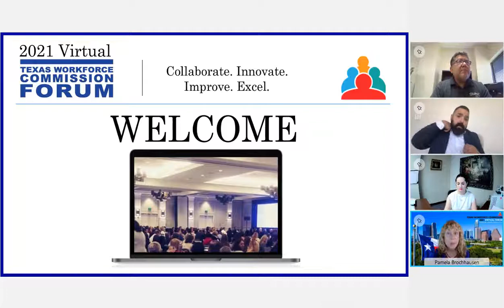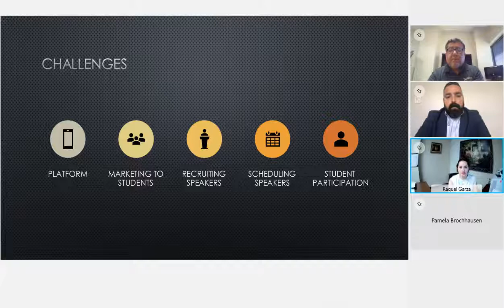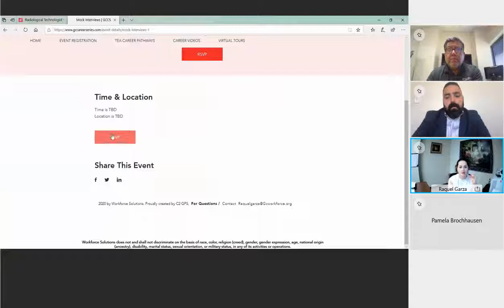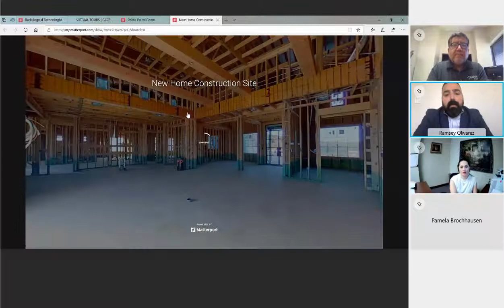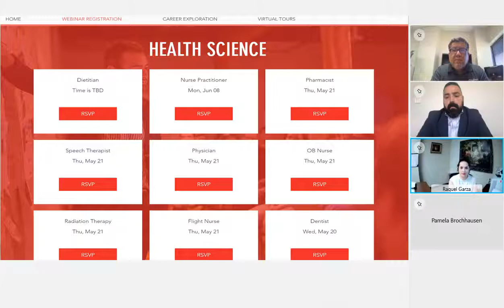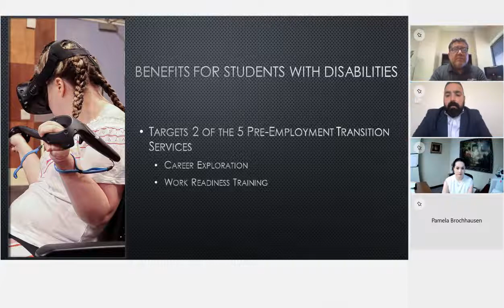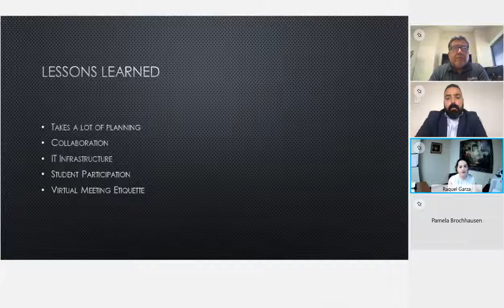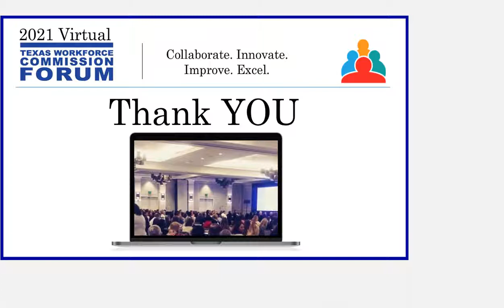Career Exploration in a Time of Uncertainty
Raquel Garza, Hireability Navigator, Workforce Solutions Golden Crescent

Ramsey Olivarez, Chief Innovation Officer, G2 Global Professional Services, LLC

Martin Sanchez, Pathways in Technology Early College High School (P-TECH) Administrator, Victoria Independent School District